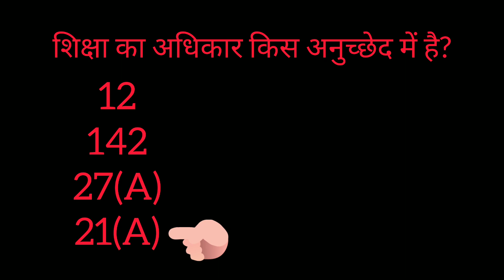law GK questions answer related constitution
3 questions in this video
1- भारत का संविधान कब लिखा गया